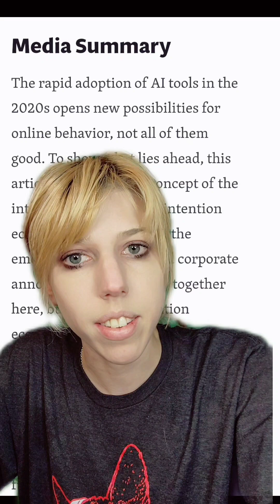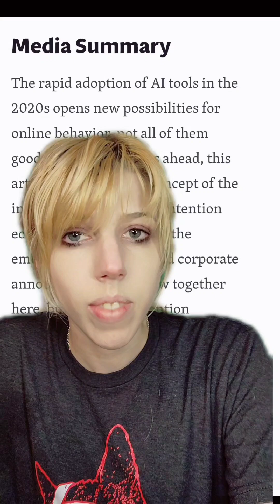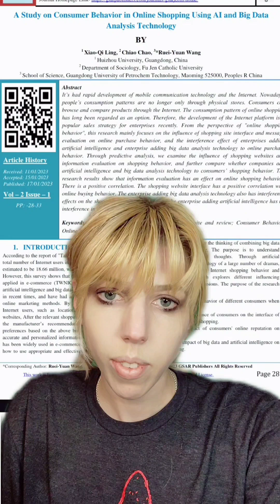Your Thoughts Are for Sale: How AI Predicts and Profits From You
Your intentions are no longer private. AI has entered a new phase: predicting your thoughts and selling them to the highest bidder. Commodification of intent is redefining power in the digital age.